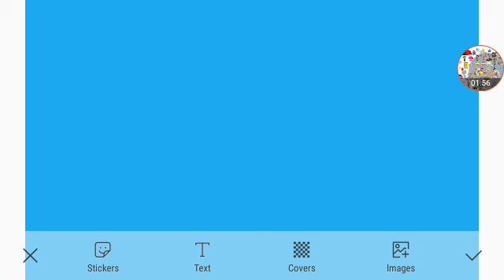Meet Cyber Magolor Cyber Taranza And Cyber Susie